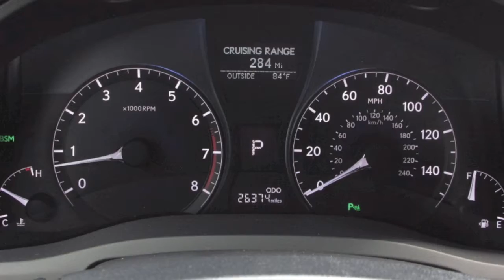2014 Lexus RX 350 Premium Package in Richmond, VA 16P327